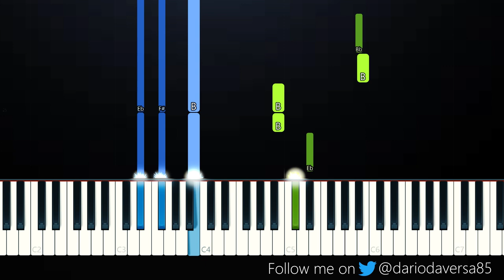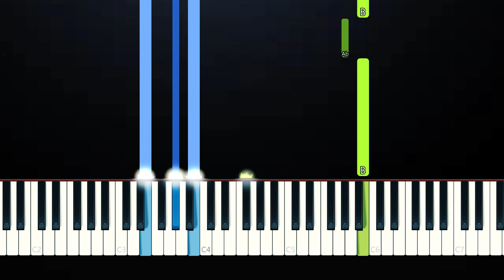Sara Kays - Chosen Last (Piano Tutorial)